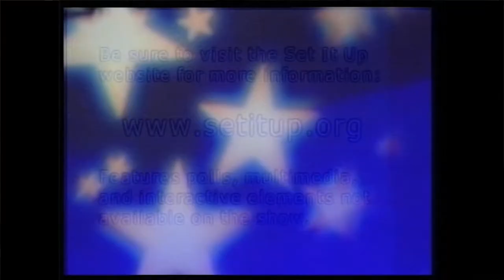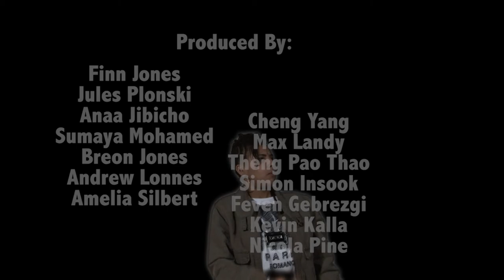Save As: An SPNN Youth Alumni Story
For SPNN's 30th Birthday Bash, Youth Action Committee (YAC) collected stories from alumni of our fifteen years of youth programs. Featuring youth-composed music.